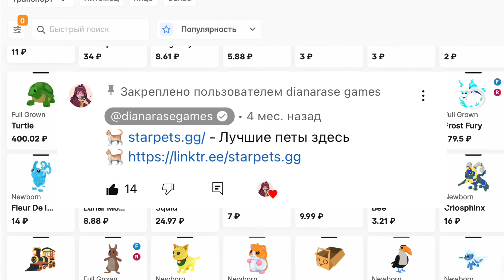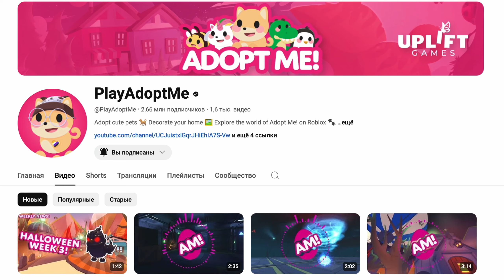Успей🔥Получи ЛЕГУ БЕСПЛАТНО на Хеллоуин ОБНОВЛЕНИЕ Адопт Ми! ПИТОМЦЫ Новое ОБНОВЛЕНИЕ HALLOWEEN